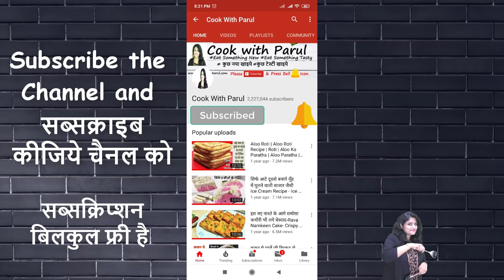Homemade Chocolate BAR न मोल्ड न कोको बटर 3चीज़ो से बजार जैसी चॉकलेटआसनी से Homemade Chocolate Recipe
Virgin Coconut Oil Bottle
Multiuse Stainless Steel Knife

Silicone Chocolate Mould (Bar)
Cocoa Powder
Skimmed Milk Powder

Virgin Coconut oil - 1/2 cup (6tbsp)